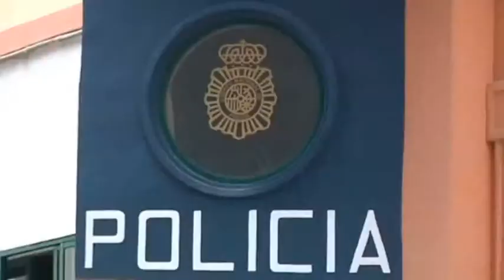La Policía Nacional desarticula dos redes de inmigración ilegal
La Brigada de Extranjería y Fronteras del Cuerpo Nacional de Policía ha desarticulado dos redes dedicadas a la inmigración ilegal de marroquíes hacia la península. El método empleado era el de documentaciones falsas para burlar los controles policiales. Los tres acusados fueron detenidos en la barriada del Príncipe y ya han sido puestos a disposición de la autoridad judicial.